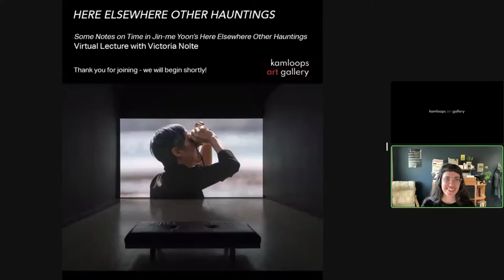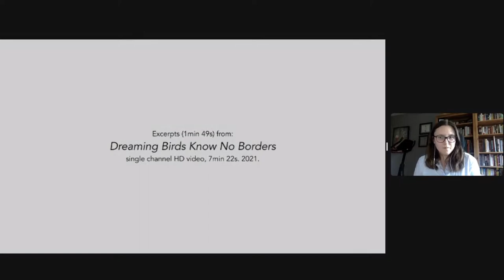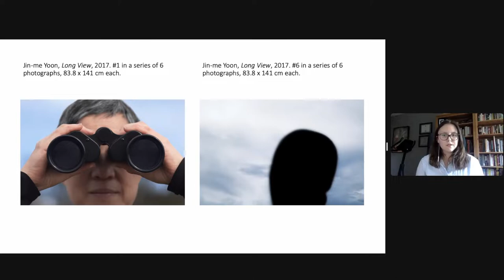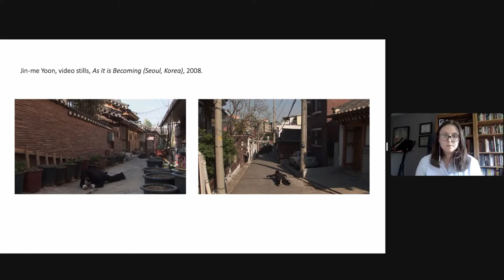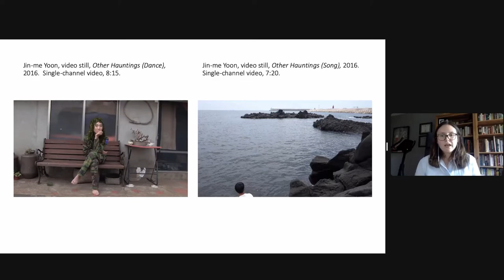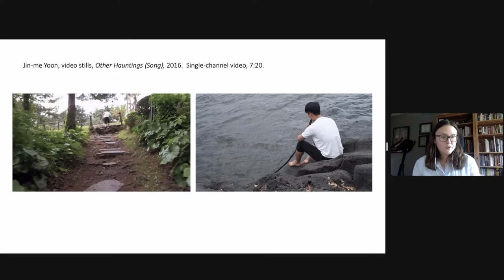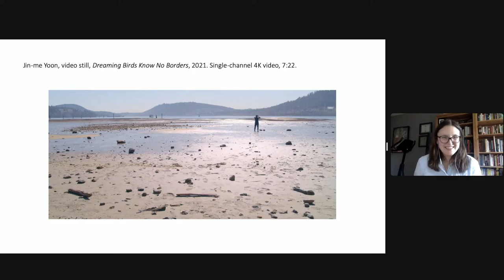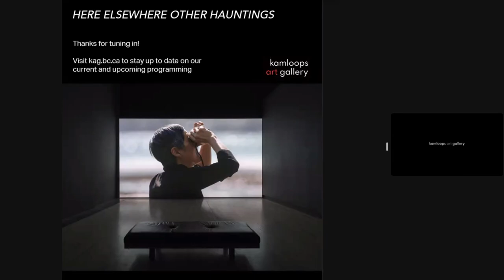Some Notes on Time in Jin-me Yoon’s Here Elsewhere Other Hauntings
Virtual Lecture with Victoria Nolte
Tuesday, June 28, 2:00 pm (PDT)

Victoria Nolte, art historian, joined us online on Tuesday, June 28, for an exploration into the experience of time in Jin-me Yoon’s exhibition Here Elsewhere Other Hauntings.

Critically reflecting upon immigrant relations in North American and East Asian contexts, Jin-me Yoon’s lens-based art practice investigates inherited histories, the making of diasporic subjectivities, and the endurance of the landscape through time. This lecture will examine a number of key works in her solo exhibition Here Elsewhere Other Hauntings, unpacking visual strategies the artist uses to engage with the social and political forces that impact memory and a sense of belonging in diaspora. Collectively, Yoon’s works give shape to a temporality that bends, twists, and meets at intersecting points, interweaving experiences of historical, geological, and familial time.

Victoria Nolte is an art historian and doctoral candidate in the interdisciplinary Cultural Mediations program at Carleton University. Her doctoral work focuses on the visual cultures of Asian diasporas in North America, examining issues of site-responsiveness, historical representation, and practices of world-making in installation and media works by Asian Canadian artists. Broadly, her research focuses on two streams: on the collection, exhibition, and study of Asian art in Canada, and on rethinking global migration (both forced and voluntary) as an integral part of the story and construction of Canadian art. She is currently managing editor for the journal Asian Diasporic Visual Cultures and the Americas and a contract instructor in the School for Studies in Art and Culture at Carleton University.